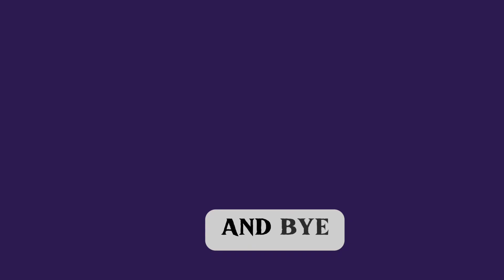How to overcome Fear // Unleash the Fearless You In 2024! 🔥🔥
Ready to kick fear to the curb and step into a bold, fearless version of yourself in 2024? In this video, we as we explore practical strategies and empowering insights to conquer your fears and embrace a life of courage.
 Let's make 2024 the year you break free from the limitations of fear and unlock the extraordinary possibilities that await. Get ready to empower yourself and embark on a journey towards fearless living! 💪

Blessings,
Love.